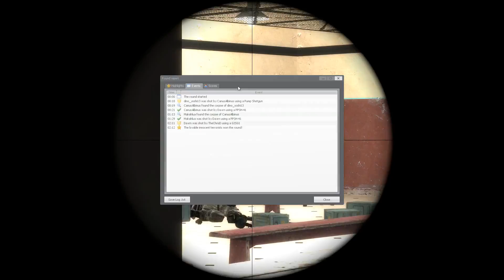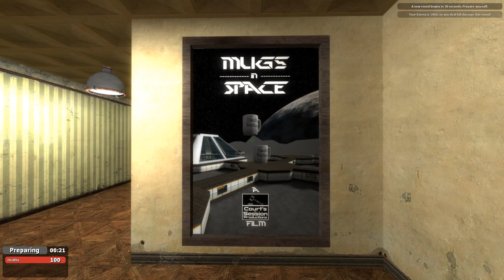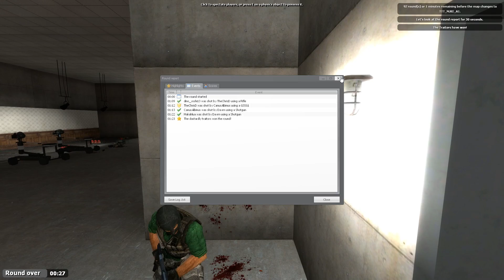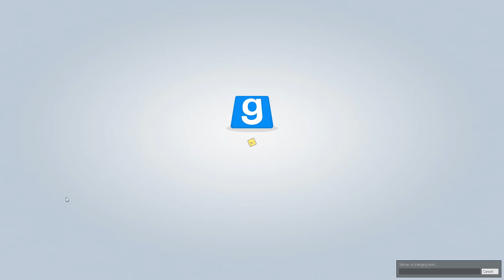PolyCraft Shenanigans – TTT 107 – When Boxes ATTACK